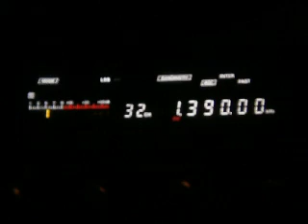1.390 ZYI535 Rádio Educadora, Bragança, PA, Brazil 23:57-00:01 UTC 13-14.07.2013